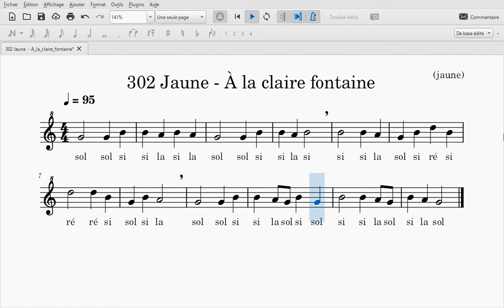Karaté-Flûte_Jaune: À la claire fontaine [95 bpm, Notes-FR]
Karaté-Flûte - Ceinture Jaune     Tempo: ♩ =95 bpm     Tonalité: Sol majeur
N.B. Ajustez la vitesse de lecture de la vidéo Youtube pour DIMINUER ou AUGMENTER la vitesse du tempo!